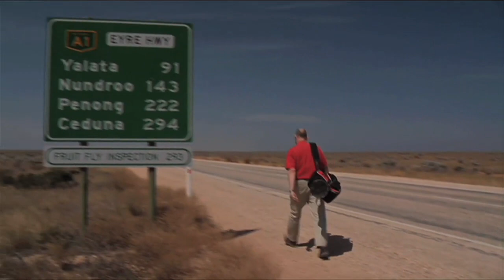G'bye Australia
Ian Woods, former Australia Correspondent for Sky News, with some happy memories of this great country.